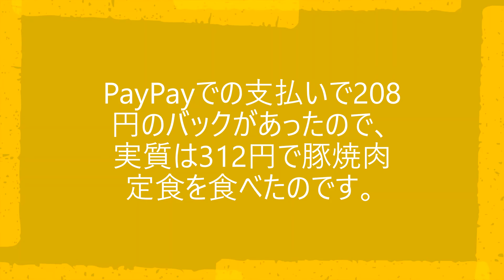松屋 豚焼肉定食